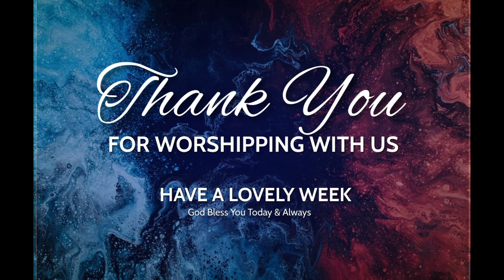Get Out of My Kitchen